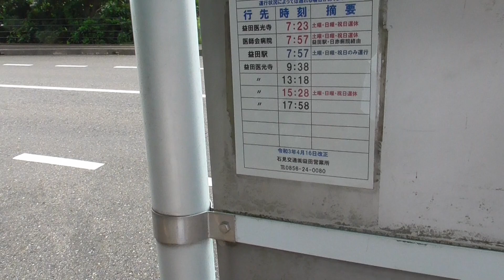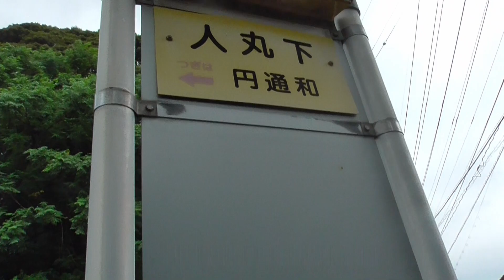【益田市】きっとこのバス停の名前の由来を知ったら感動すると思う。「人丸下」石見交通。【日本バス停紀行】第434回 人丸下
万葉の里

〈DATA〉
場所・島根県益田市高津
運営・石見交通
路線・二条線